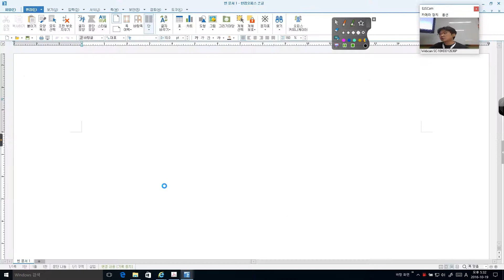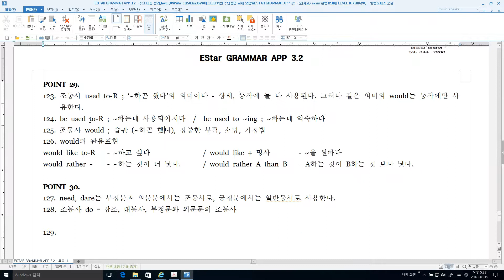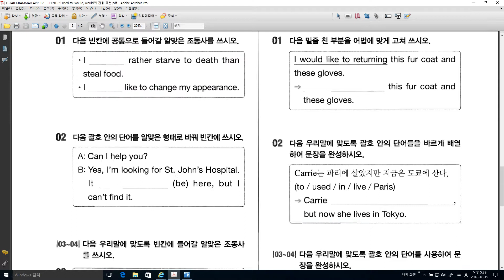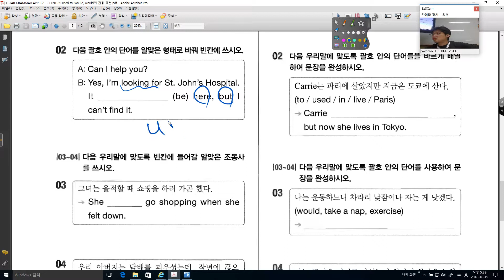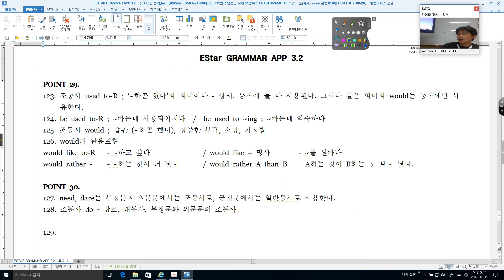POINT 29 used to, would, 관용표현